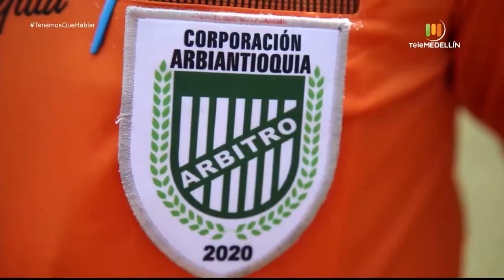Arbitraje para Dummies [Tenemos que hablar] Telemedellín